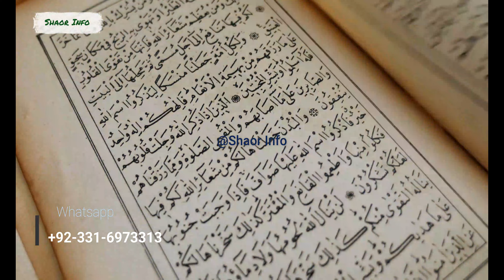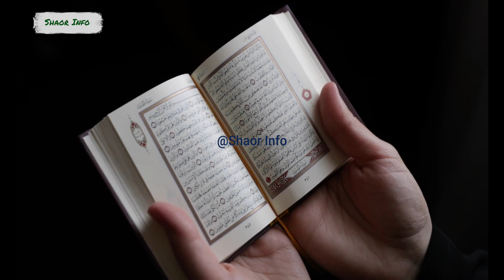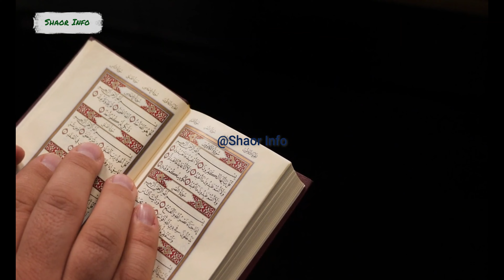Itikaf Mein Mobile KA Istemal || Shaor Info || Kya Itikaf Mein Mobile Use Kiya Ja Sakta hai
زندگی میں ہر انسان خواب دیکھتا ہے۔ اور جو کچھ خواب میں دیکھتا ہے۔ وہ اس کی تعبیر بھی جاننا چاہتا ہے یہ بھی جاننا چاہتا ہے کہ یہ خواب کب تک پورا ہوگا اسی چیز کو مد نظر رکھتے ہوئے ہم نے یہ چینل ترتیب دیا ہے اس چینل پر ھم قرآن و حدیث کی روشنی میں شریعیت کے عین مطابق تعبیر بیان کرتے ہیں  فقط رضائے الٰہی ،صدقہ جاریہ اور آپ کی خدمت کے جذبے سے سرشار ہو کر تعبیر بتائی جاتی ہے۔

Everybody dreams in life.
 And whatever you see in dreams
 She wants to know her interpretation too
 It also wants to know
 How long will this dream be fulfilled?
Keeping the same thing in mind
 We've set this channel
In the light of Quran and Hadith on this channel
 Describe Shariat's exact interpretation
  The only way,
Charity
 And it is interpreted by the spirit of service to you.

اسلام علیکم
ازراہ کرم! جب بھی کوئی وظیفہ اختیار کریں تو مستقل مزاجی اور پابندی کے ساتھ کریں۔ ایک چھوڑ کر دوسرا اور دوسرا چھوڑ کر تیسرا کرنا بھی نفع مند ثابت نہیں ہوتا ہے بلکہ اکثراوقات نقصان ہوتا دیکھا گیا ہے۔
محترم ناظرین! یقین کے ساتھ عمل کریں۔ شک عمل کو ضائع کردیتا ہے۔ درحقیقت تمام وظائف اللہ جل شانہٗ کے حضور پیش ہوکر ہمارے حالات اور پریشانیوں میں آسانی اور سہولت لانے کیلئے اجازت چاہتے ہیں۔ اس لیے اللہ جل شانہٗ ہی کی ذات سے ہونے کا سوفیصد یقین ہی فائدہ دے گا۔ یہ وظٓئف اللہ جل شانہٗ کی مدد حاصل کرنے کیلئے اہل اللہ سے ثابت ہیں۔ -

THANKS.